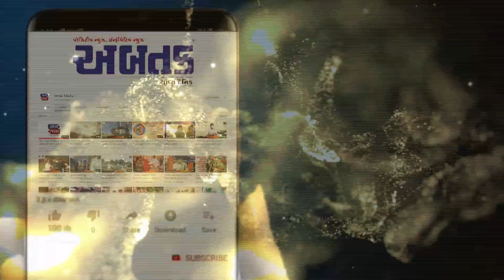હિંમતનગર : વિકાસના નામે આડેધડ રોડ તોડી ગટર બનાવી દેતા લોકો ભોગવી રહ્યા છે ભારે હાલાકી